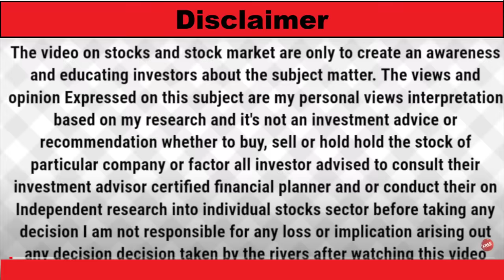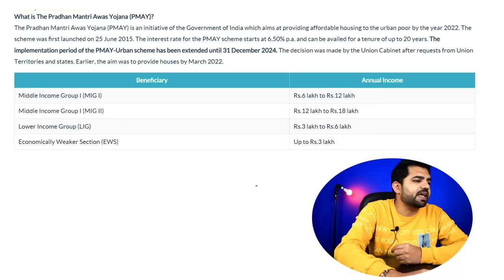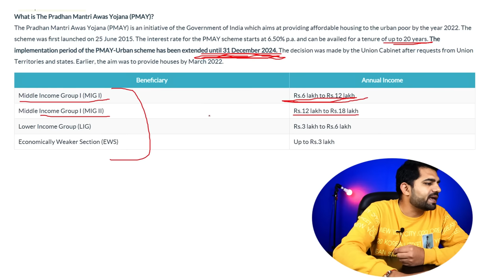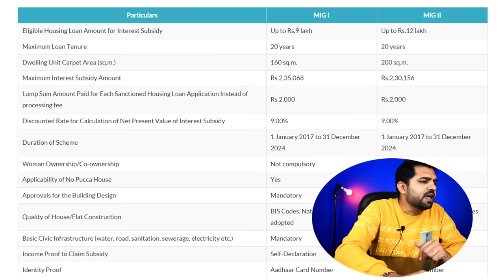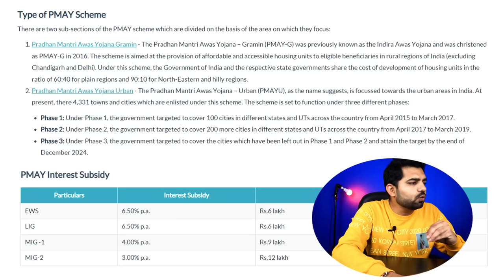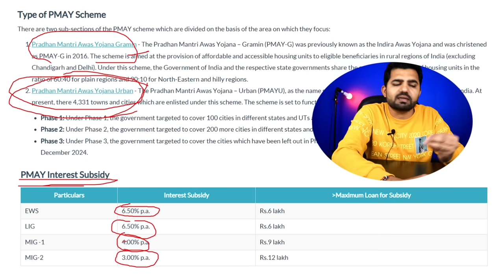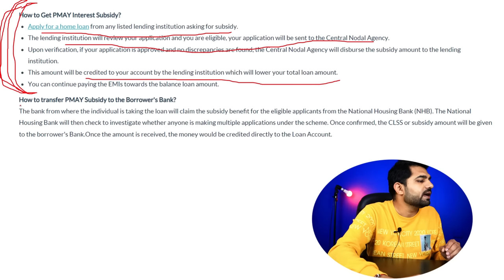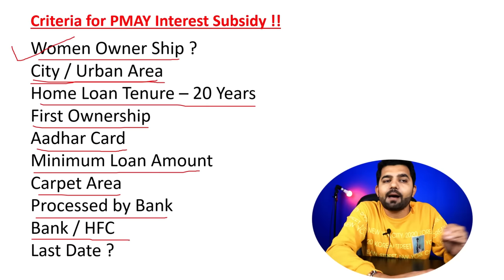PM Awas Yojna Interest Subsidy Scheme 2023 | Pradhan Mantri Awas Yojana Last Date | PMAY in Hindi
Nil life-time Charge for App & My Advice
(For Assistance, I personally support you)

(Best App to Invest in Stocks & Mutual Funds)
Pradhan Mantri Awas Yojana Last Date | PM Awas Yojna Interest Subsidy Scheme 2023 | PMAY in Hindi